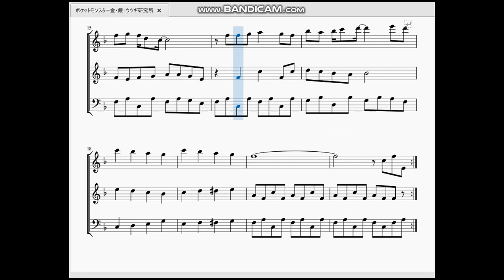ポケットモンスター金・銀：ウツギ研究所 Pokémon Gold/Silver：Professor Elm's Lab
今回はウツギ研究所の曲を作らせて頂きました。

　老人のオーキド博士とは違って若いウツギ博士…と言う事でBGMも軽快な感じになっています。
　レッドやグリーンが大ポケモントレーナーに、オーキド博士がポケモン研究の権威として存在している世界観で新人の博士と新米トレーナーの主人公というのは綺麗な対比になっていると思いました。